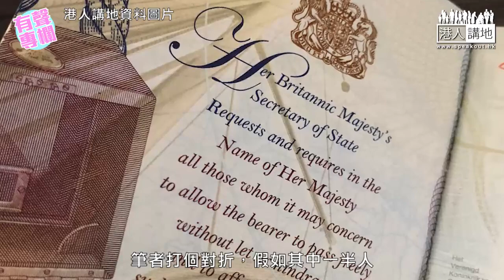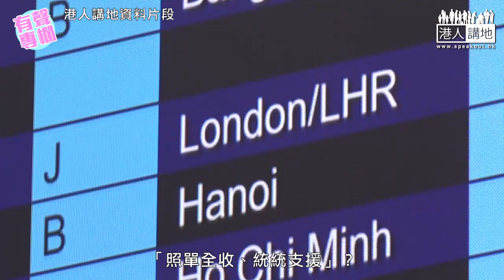【短片】【有聲專欄】盧展常：英國真「豪爽」助BNO港人？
//英國政府真係對香港人咁「豪爽」？大家一定要放長雙眼，一切可能只係政治姿態咋～//